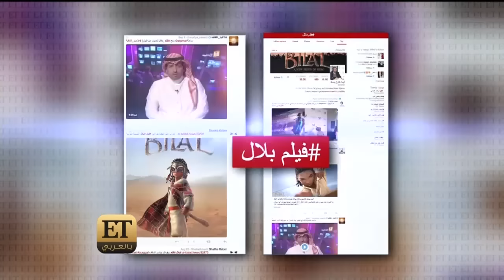ET " بالعربي - اطلاق فيلم " بلال